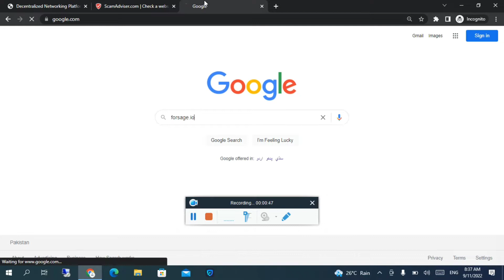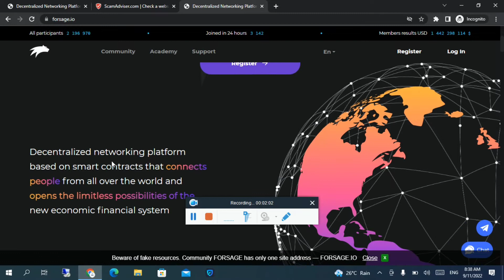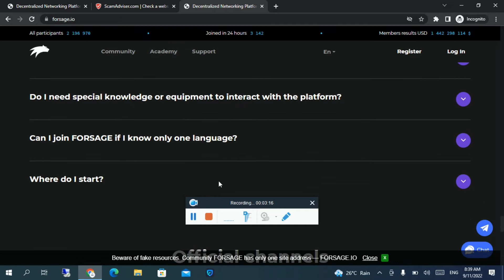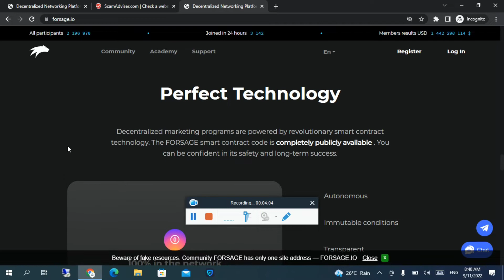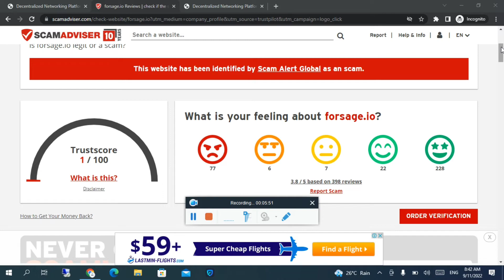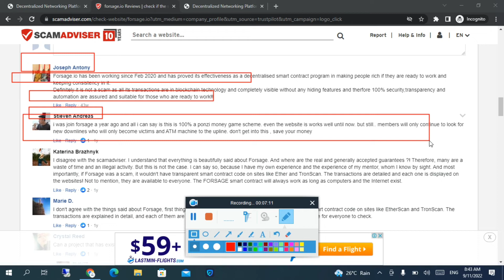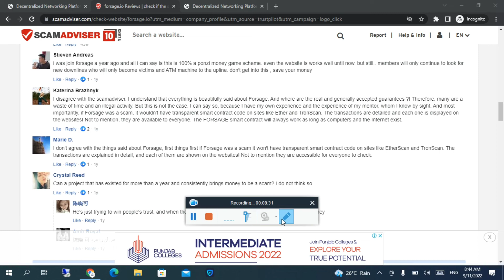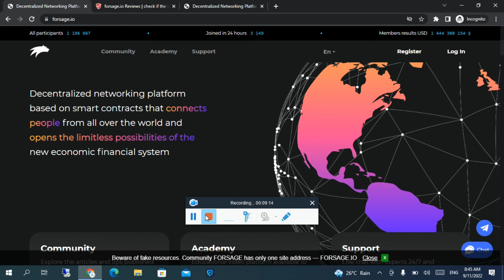Forsage Live Review | Forsage scam | Forsage Real or Fake | Earn Money Online | Mani Learning Point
Forsage Live Review | Forssage scam | Forsage Real or Fake | Earn Money Online | Mani Learning Point.
Forsage is legit or scam, i will explain little bit in this video. You will learn what is forsage and how you can check Forsage is real or fake.

10 Minutes Work & Earn Money Online 50$ a Day | Copy Paste online jobs | Earn Money Copy Paste work

10 Minutes Work & Earn Money Online 50$ a Day | Copy Paste online jobs | Earn Money Copy Paste work

10 Best ways To Earn Money From Mobile in Pakistan 2021 || Online Earning in Pakistan || Part 1